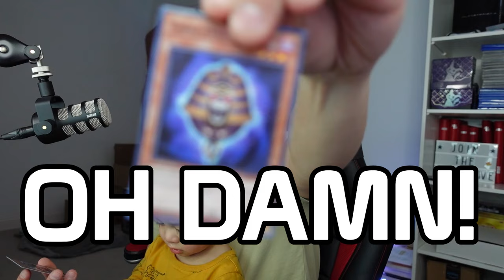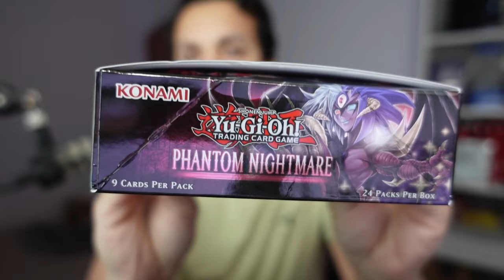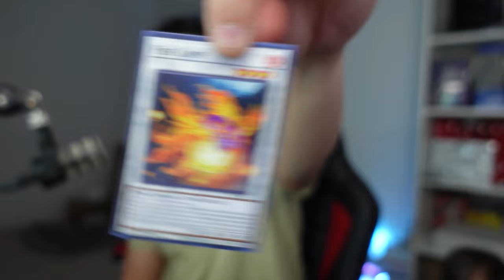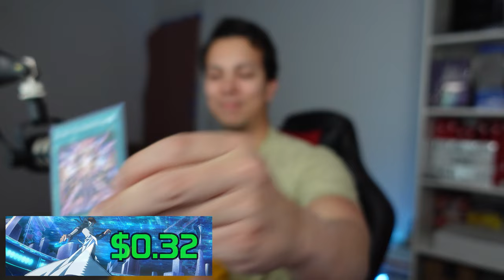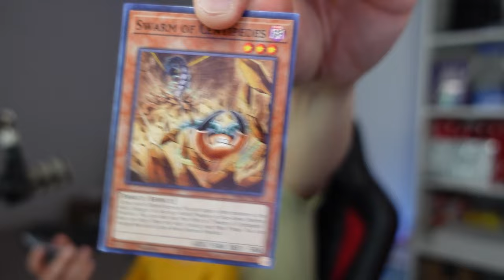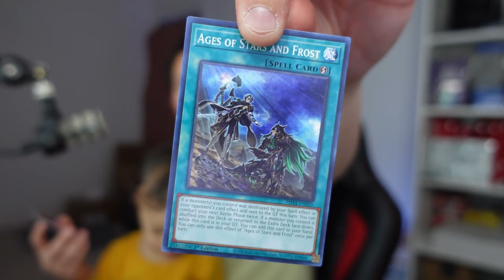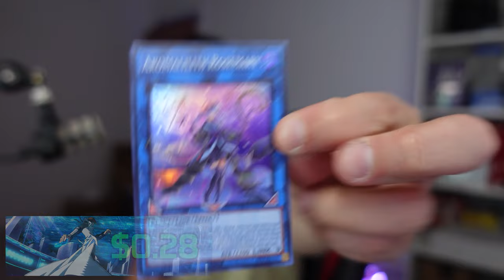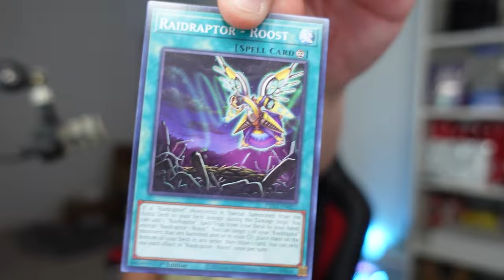Phantom Nightmare Yugioh Booster Pack Unboxing (What’s Inside?)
Or Rode Wireless GO II
The true first new set of 2024 comes finally with Phantom Nightmare! Full of new cards for the Meta Decks with new artworks and collectible 25th Anniversary Quarter Century Rares like desciption below! What are some chase cards from this set?
Don’t close your eyes – Phantom Nightmare is lurking just around the corner! This 100-new-card set is loaded with astounding new cards that are the stuff your dreams are made of (and your opponent’s nightmares…). Unlock the terrifying secrets of new themes, find brand-new cards for recent favorites, and meet more memorable monsters! No matter which way you turn, there’s no escaping the exciting new cards in Phantom Nightmare!

Yubel is back! Both friend and foe to Jaden in Yu-Gi-Oh! GX, Yubel first appeared in Phantom Darkness back in 2008! Phantom Nightmare introduces new Effect Monsters, Spells, and Traps that look familiar, but unlock an all-new Yubel strategy. Power up with the original 3 forms of Yubel, or use the new Continuous Trap Card that lets you Fusion Summon a new “Yubel” Fusion Monster using your opponent’s monsters as Fusion Material!

The tempestuous Majespecters are storming into battle again in Phantom Nightmare! These gusty, gutsy Pendulum Monsters are hard to pin down because they can’t be targeted or destroyed by your opponent’s card effects. Originally there were no “Majespecter” monsters for your Extra Deck, but in Phantom Nightmare you’ll find two: a new Rank 4 Xyz/Pendulum Monster and a Link-2 Link Monster. These new monsters will make sure you’ll have all the “Majespecter” monsters you need, when and where you need them!

Time to dust off some of your old Ritual Monsters, because there’s a cool new Ritual-focused theme coming that can Summon some old favorites directly from your Deck. These new cards can be played as their own strategy or used to enhance any strategy that Ritual Summons LIGHT Warrior and/or LIGHT Dragon Ritual Monsters!

The events of an ancient battle play out over and over again as a brand-new World Premiere Pyro theme lights up the field in Phantom Nightmare. Make sure to pick up Maze of Millennia to get your copies of Bonfire so you’ll be ready to try it out when Phantom Nightmare launches in February!

And there’s even more to discover where all that came from. So keep your eyes open, lest you stumble unprepared into the Phantom Nightmare!

The complete Phantom Nightmare booster set contains 100 new cards:

10 Secret Rares
14 Ultra Rares
26 Super Rares
50 Commons
(24 of these cards are also available as Quarter Century Secret Rares and 1 special card is ONLY available as a Quarter Century Secret Rare!)

Connect with Noneother!
Edited by: Raj
Revised by: Talos
Hosted by: Talos and Hunter
Thumbnail by: Talos